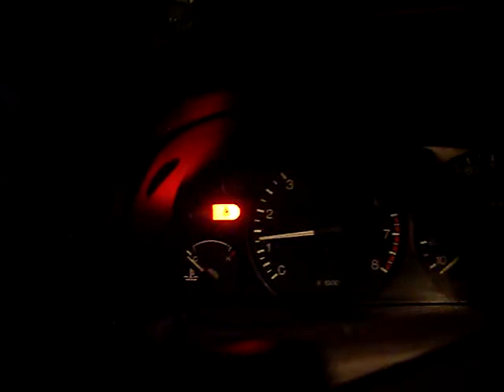cold start 2010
heres a old cold start video yes it was filmed 7 years ago